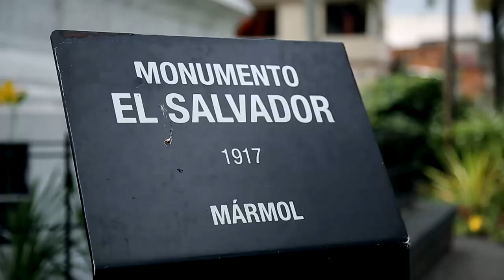Así es el barrio EL SALVADOR de Medellín [Tu cuadra, me cuadra] Telemedellín